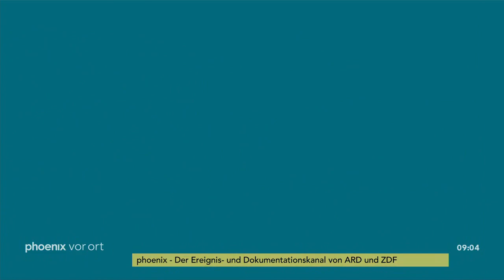phoenix tagesgespräch mit Daniela De Ridder zum Fall Alexej Nawalny am 04.09.20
phoenix tagesgespräch mit Daniela De Ridder (SPD, stellvertretende Vorsitzende des Auswärtigen Ausschusses im Deutschen Bundestag) zum Fall Alexej Nawalny und zu den damit verbundenen politischen und wirtschaftlichen Folgen für die deutsch-russischen Beziehungen.